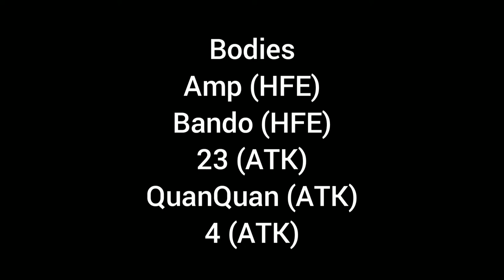Trey D (6 Block) Bodies